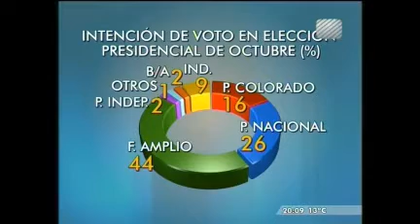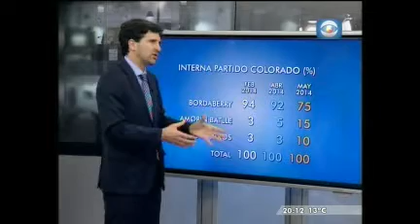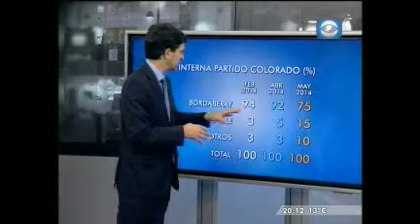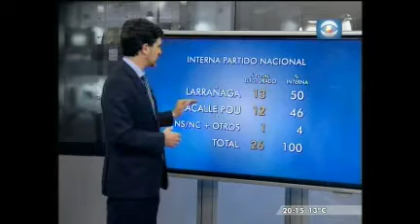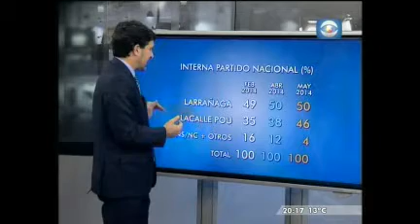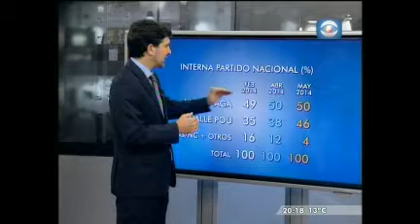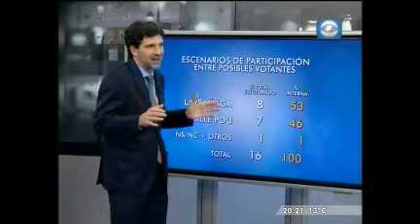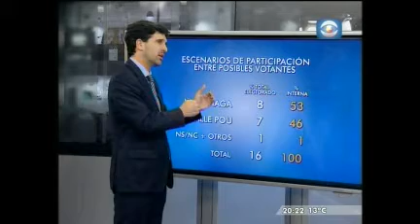Final abierto en interna blanca: Larrañaga 50%, Lacalle Pou 46%